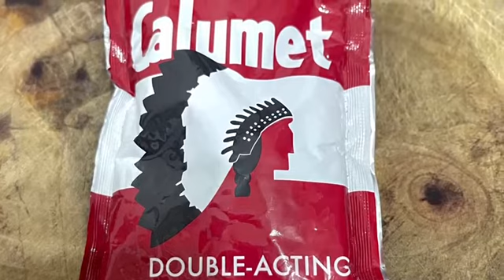The best na EMPANADA, gawin mo rin! Kapag iyong nasunod, babalik-balikan ka!